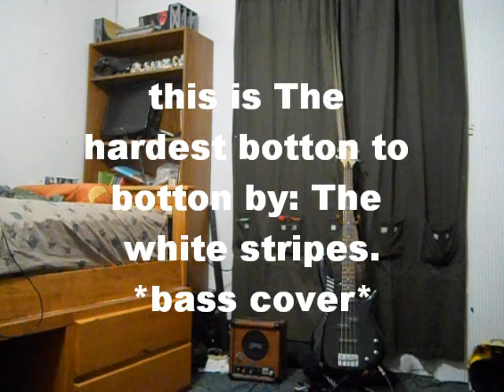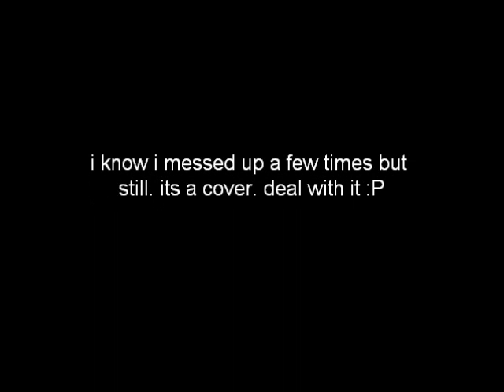White Stripes- The hardest botton to botton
this is a bass cover of the song *the hardest botton to botton* enjoy it butt holes.